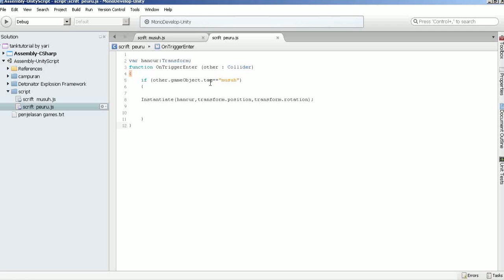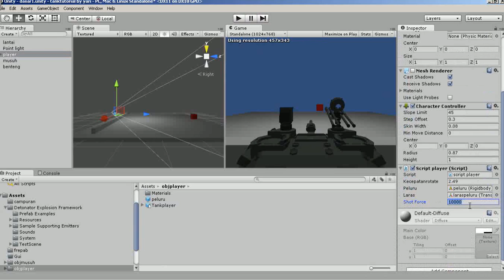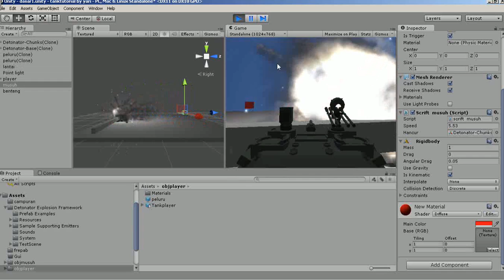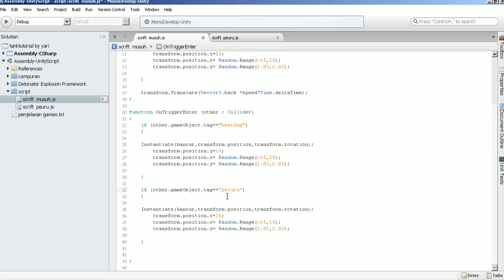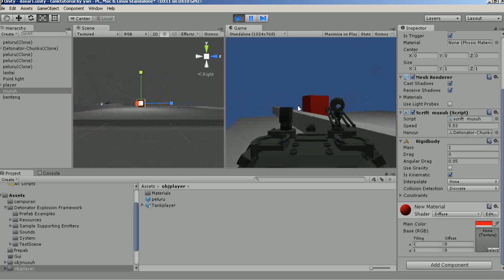Tutorial unity3d membuat game Battle Tank part 6 of 15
Pada Tutorial   unity3d kali ini kita  akan membuat game 3D dengan demo  game  membuat  games Battle Tank  part6